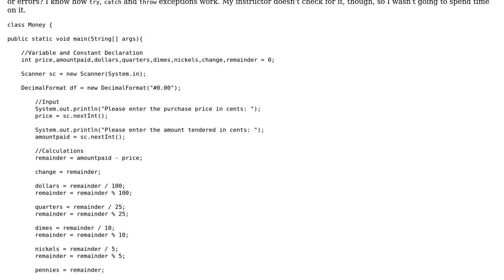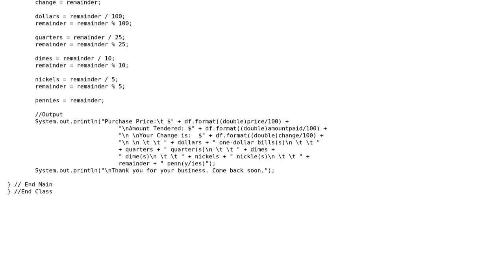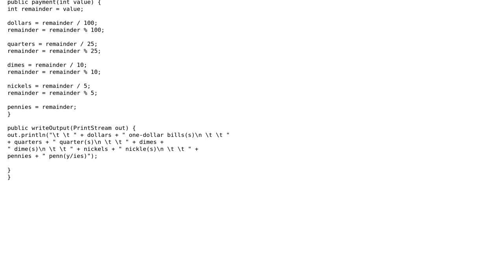Code Review: Money class for handling calculations with coins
With thanks & praise to God, and with thanks to the many people who have made this project possible! | Content (except music & images) licensed under CC BY-SA | Music | Images & others | With thanks to user seand user Jamal user Donald.McLean user Caleb and the Stack Exchange Network Trademarks are property of their respective owners. You are responsible for your own actions.